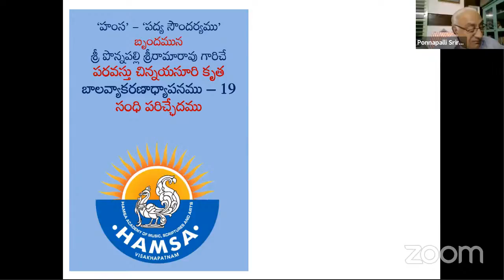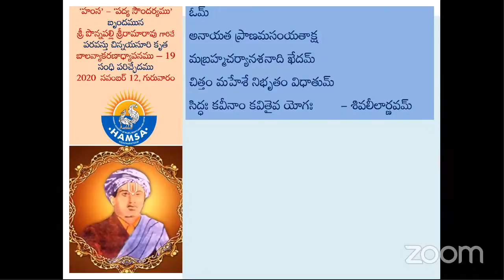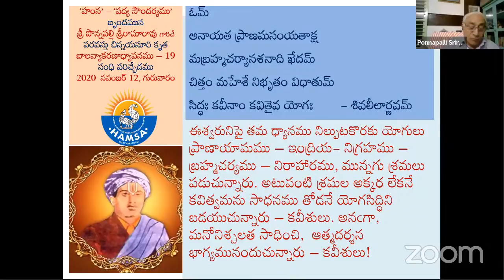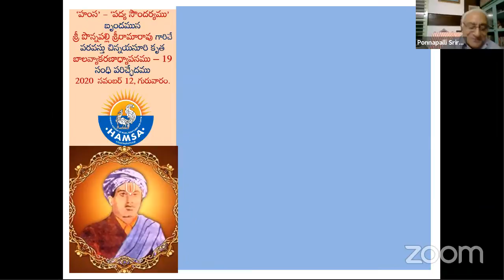Vyakarana Sarada 19_వ్యాకరణ శారద - 19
HAMSA presents Vyakarana Sarada by Sri Ponnapalli Sriramarao garu